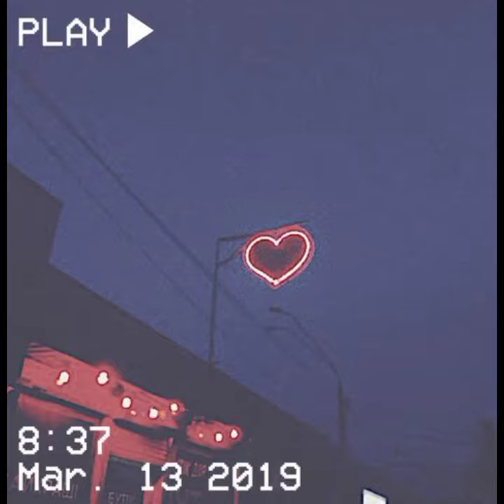huang zi tao photo edit